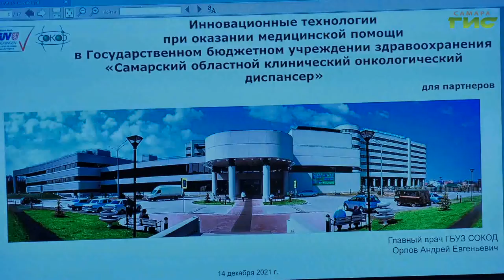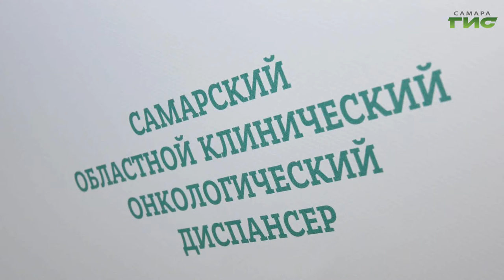Самарскую область с визитом посетили представители сферы медицинского бизнеса из ОАЭ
В Самару прибыла делегация бизнес-представителей медицинских и фармкомпаний из Дубаи, важнейшего торгового и финансового центра Объединенных Арабских Эмиратов, а также всего Ближнего Востока. На повестке — изучение опыта самарских медицинских учреждений и обсуждение перспектив взаимного сотрудничества. Арабские гости побывали в нескольких клиниках, в том числе и в самарском онкодиспансере, который накануне занял первое место в федеральном конкурсе "Экспортер года", как ведущее медицинское учреждение страны, отвечающее мировым стандартам качества. Гульфия Сафина продолжит.